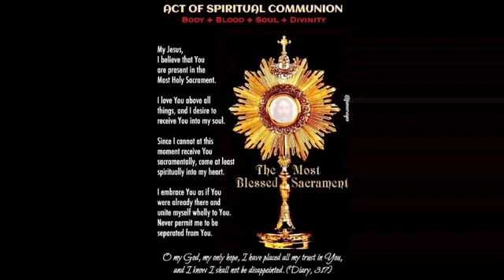Second Sunday in Easter, 2021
St Cecilia Parish, 180 Mechanic Street, Leominster MA 01453